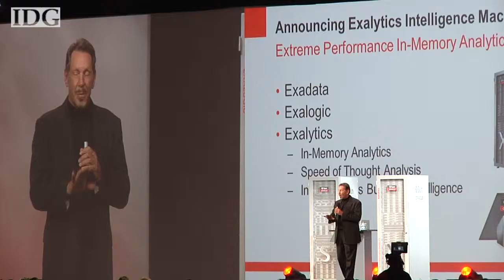The Oracle OpenWorld Conference kicks off in San Francisco to CEO Larry Ellison's speech.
Security, white gloves and a gleaming trophy are setting the tone at Oracle's Openworld Conference, which kicked off Sunday night in San Francisco. The conference ends on Thursday.